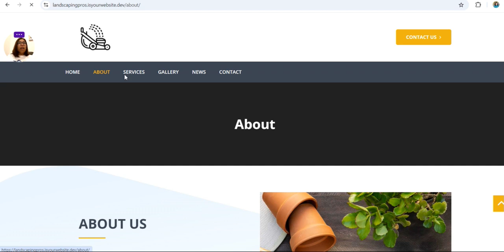Central Home Delivery